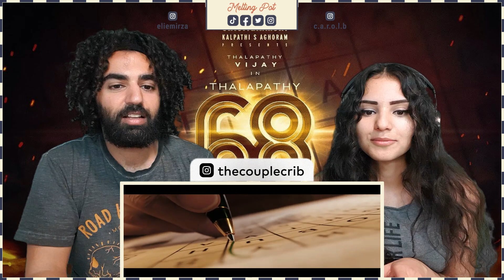🇮🇳 REACTING TO Thalapathy68 Announcement! | AGS25 VenkatPrabhu YuvanShankarRaja (REACTION)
In this video, we're reacting to Maacho Tamil Video of the movie Mersal starring the one and only Thalapathy Vijay!

It is our pride and privilege to collaborate again with Thalapathy Vijay Sir for our 25th Film directed by VenkatPrabhu with music by YuvanShankarRaja